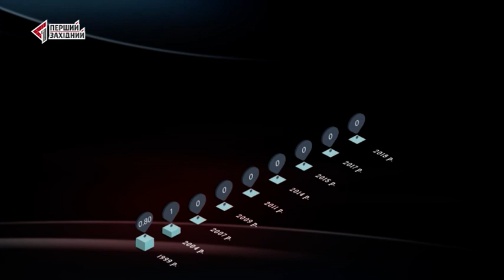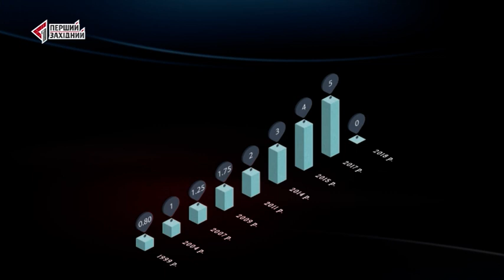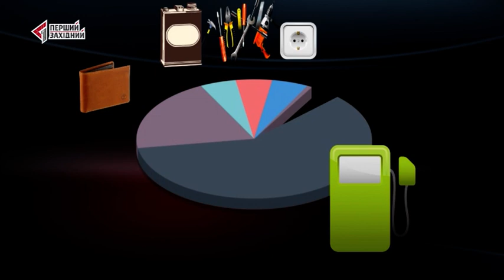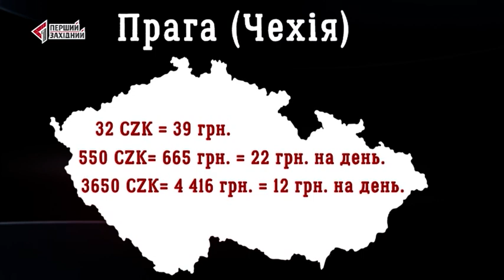Вартість проїзду у громадському транспорті Львова.